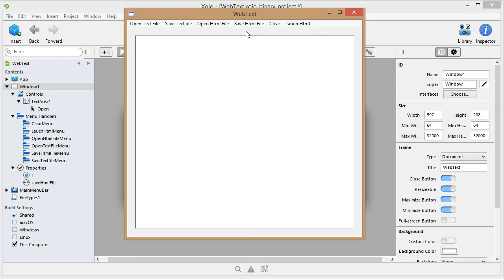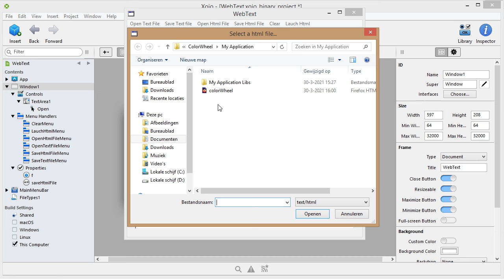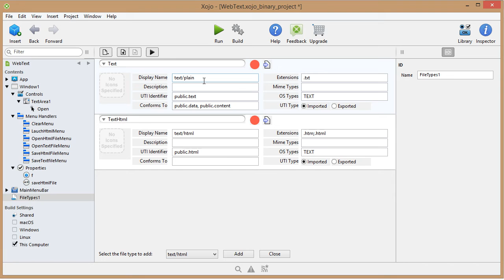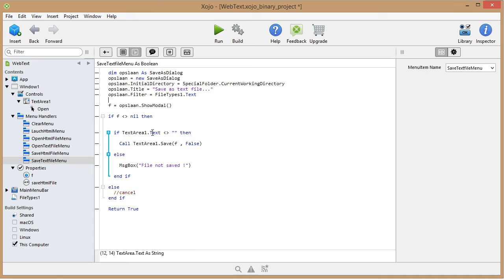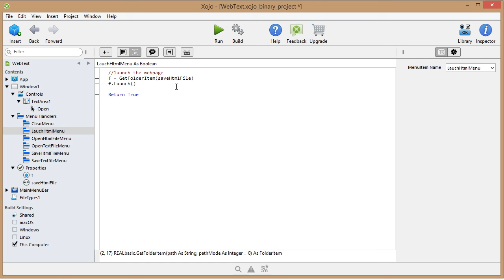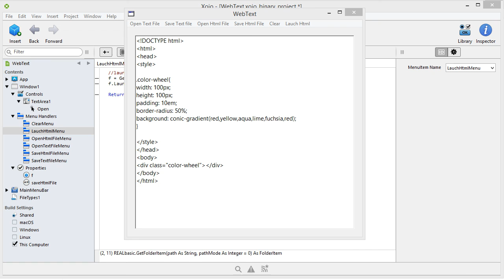How to read and write html files as text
In this video i show you how you can read and write an html files as a text file and save a text file as an html file.
You can use this program to design in html and css like i do.
In this example i show you how fast and easy it is to create an colorwheel that we need for a color picker.
This is how i do my image designs , like colorwheels and gradient images.xojo tutorial